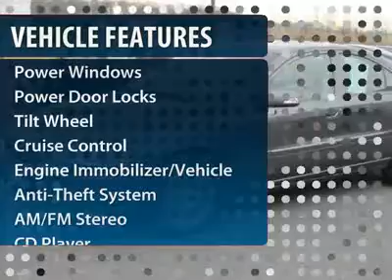2008 Volvo S60 Nazareth PA 1926A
2008 Volvo S60

Brown-Daub Suzuki Volvo
4046 Jandy Blvd

Don't miss this 2008 Volvo. Make a great choice today with this must-have car. Learn more about this car by contacting the dealership today and complete your driving dreams.